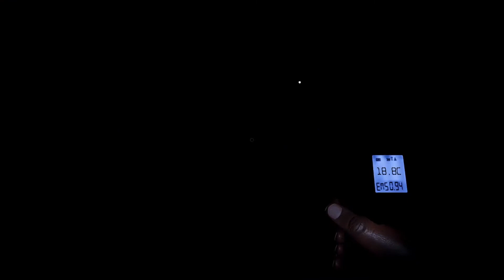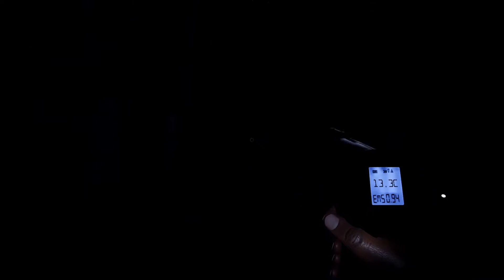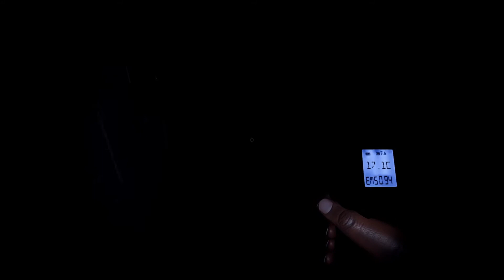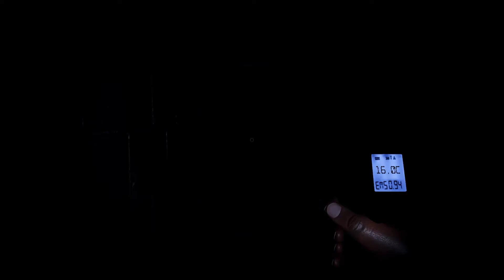Phasmophobia # 39 - Leichtsinn, Todesmut und ein erfolgreiches Ergebnis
Phasmophobia ist ein Psycho-Horror Spiel für bis zu vier Spieler. Du und deine Freunde schlüpfen in die Rolle eines Teams von paranormalen Ermittlern und eure Aufgabe ist es die Mysterien verschiedener heimgesuchter Orte zu ergründen, um zu beweisen um welche Art Entität es sich handelt.

ENTWICKLER: Kinetic Games
PUBLISHER: Kinetic Games
VERÖFFENTLICHUNG: 18. Sep. 2020

Euch gefällt mein Profilbild?

Wo ich mich sonst noch rumtreibe